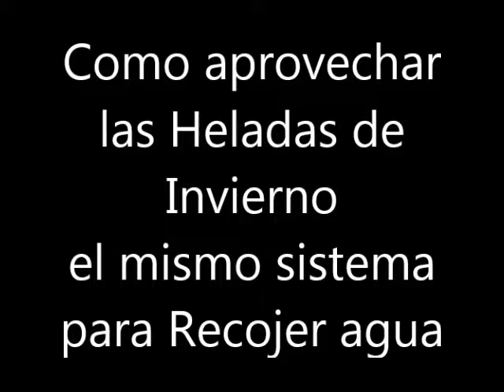Como aprovechar las heladas de invierno - nieve Hielo agua energia propia gratis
Con un poco de ingenio podemos ahorrar bastante dinero con el regadio del jardin y los servicios de casa baño lavar platos etc si quieres ahorrar bastante dinero con unas sencillas cosas lo logras. con esta agua regamos la huerta y practicamente aprovechamos todo el año,con la lluvia el hielo la nieve y por ultimo con nuestro pozo de mas de 100 años que todavia tiene bastante agua

Como aprovechar los recursos naturales renovables y las  tecnicas para conseguir agua gratis con materiales baratos.y en tiempos de crisis todo ahorro es bienvenido :)